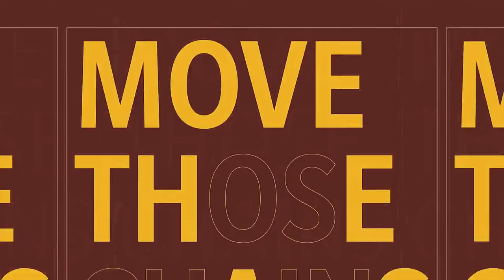The Playoff Run Begins In A Snowstorm! Madden 21 Washington Football Team Franchise Ep 60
We're back with another episode in our Washington Football Team Franchise and we're taking on The Detroit Lions in The Divisional round of the playoffs!